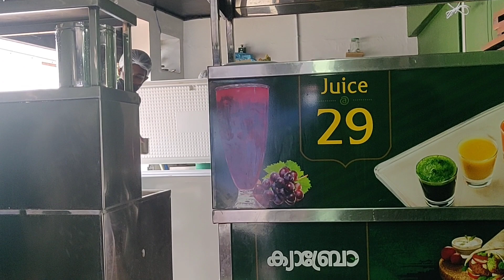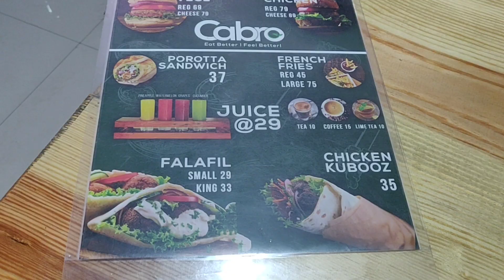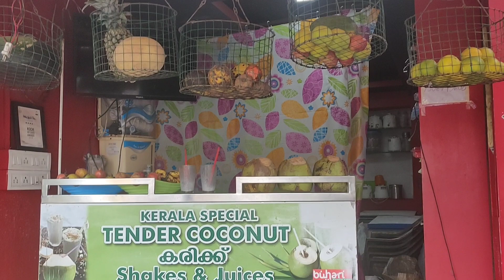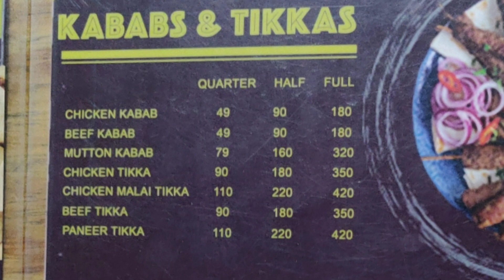Budget Friendly Food Spots in Kochi || Falafel & Fruit Shot @ 29 Rs || Beef & Chicken Kebab @ 49 Rs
🔴 CABRO Falafil Center
Poovathil Building, VP Marakar Rd, Edappally Toll, Koonamthai, Edappally, Kochi, Kerala 682024

🔴 Buhari Special Juice
2, Cheranallur Rd, Opp, Lulu Mall Walkway, Edappally, Ernakulam, Kerala 682023
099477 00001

🔴 Yaghma Kababs
Deshabhimani Road, Kaloor, Ernakulam, Kerala 682017

🔴 Pizza Hut
34/1089, 34/1090, 3rd Flr, Lulu Mall, Edappally, Kochi, Kerala 682024